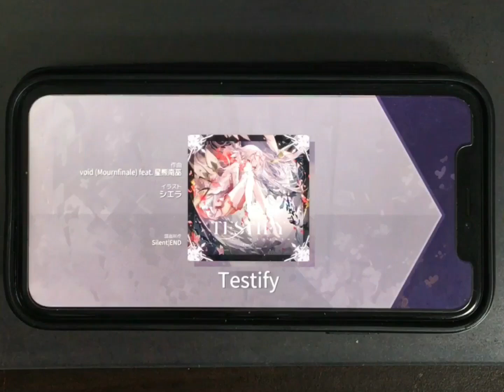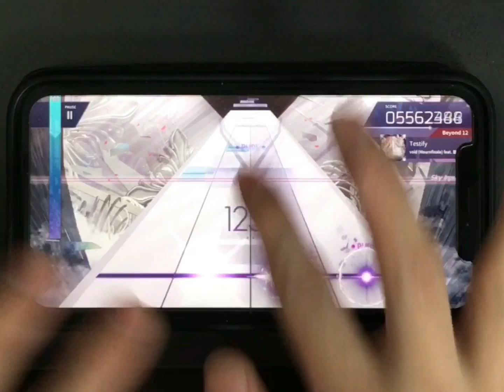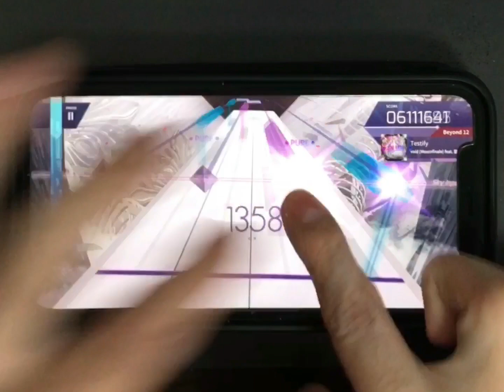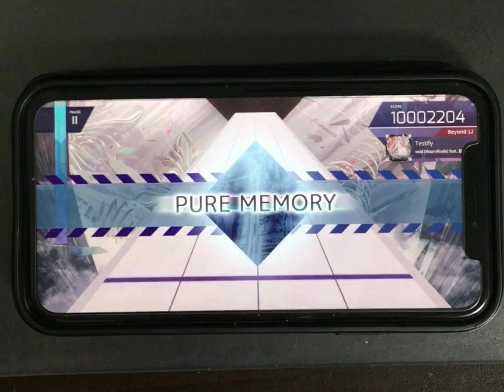【Arcaea】Testify スマホ BEYOND PM 手元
インフレに屈したりなんかしない！！！

オフセット：92(イヤホン・ヘッドホン無し)
スピード：5.0
機種：iPhoneXR